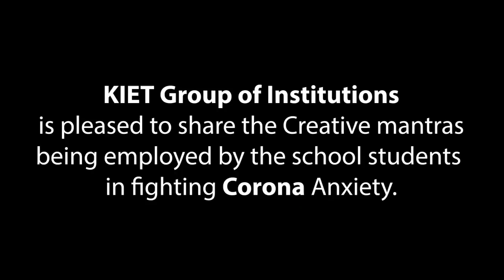Creative Mantras to Fight Corona Anxiety by School Students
The outbreak of COVID-19 may be stressful. Fear and anxiety about a disease can be overwhelming and cause strong emotions in adults and children. Coping with this stress will make you and the people you care about stronger.